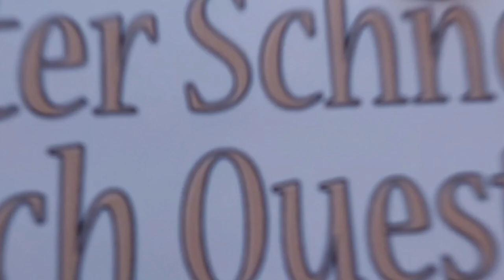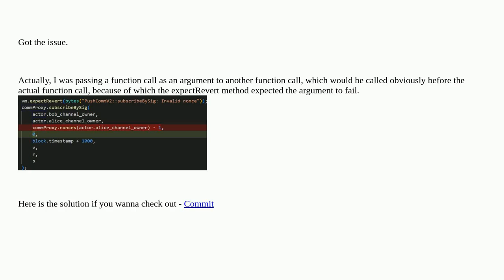Ethereum: vm.expectRevert is not working as expected in Foundry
vm.expectRevert is not working as expected in Foundry

A special thanks goes out to the community

  foundry forge unittesting testing